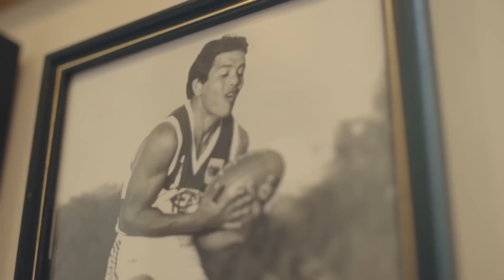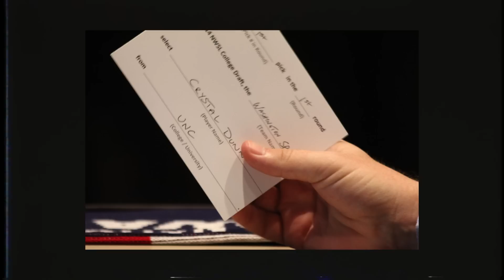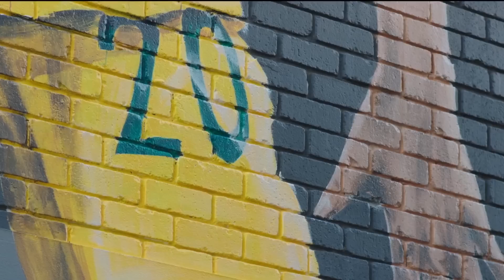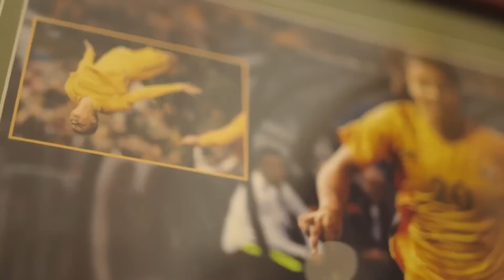The FIERCE Rise of Sam Kerr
0:00 Please like the video :)
0:33 Growing Up HATING Football
1:36 International Debut as a 15 Year Old Girl
3:15 Sam Kerr is the Queen of Australia
4:36 Signing for Chelsea
4:53 "The Female Messi"
7:33 FIFA 23 Cover Star